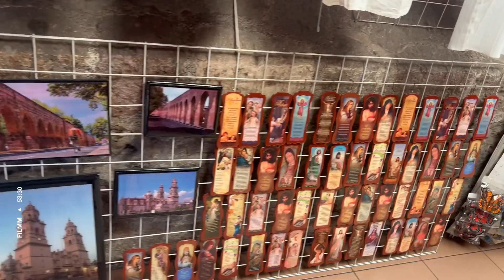Mercado de Dulces y Artesanías de Morelia